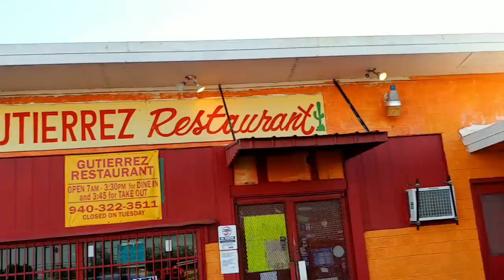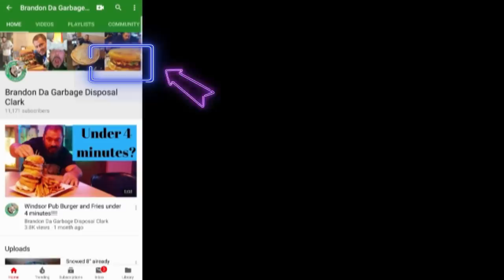Gutierrez MONSTER Burrito Challenge